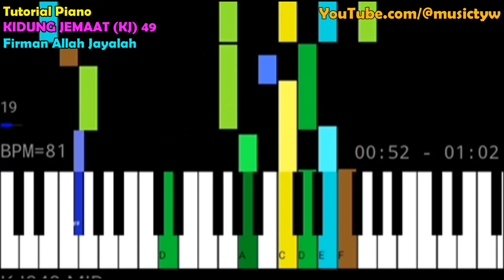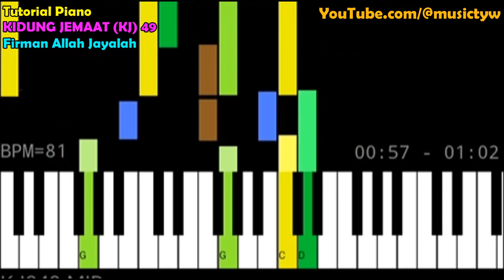Tutorial Piano Kidung Jemaat (KJ) 49 - Firman Allah Jayalah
Tutorial Piano
Kidung Jemaat (KJ) 49
Firman Allah Jayalah

Syair: Walte, walte nah und fern, Jonathan Friedrich Bahnmeier (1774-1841)

Lirik:
1. Firman Allah jayalah sampai ujung dunia:
kita pun dipanggilnya untuk hidup yang baka.

2. Firman Khalik semesta yang mengasuh mahlukNya,
bimbinganNya pun tepat bagi orang tersesat.

3. Firman Put'ra mulia menyampaikan kurnia:
oleh darah yang kudus dosa kita ditebus.

4. Firman kesaksian Roh pandu s'lamat yang teguh:
kita mengikutiNya dalam karsa dan kerja.

5. Firman Hidup yang kudus, berkuasalah terus
hingga dunia yang gelap lihat fajar gemerlap.

6. Umat Tuhan, bangunlah, masuk ladang dunia!
Banyaklah tuaiannya, tapi kurang pekerja.

7. Tuhan, untuk panenMu semangatkan hambaMu;
biar isi dunia sambut sinarMu seg'ra.

Yayasan Musik Gereja di Indonesia (YAMUGER)

Instrumental Rohani Kristen
Lagu Rohani Kristen
Pujian Rohani Kristen